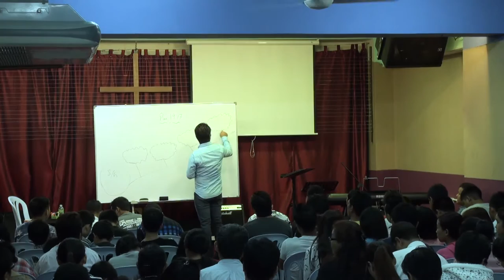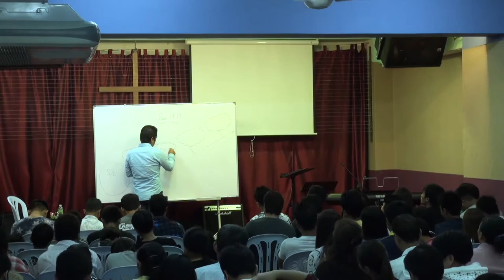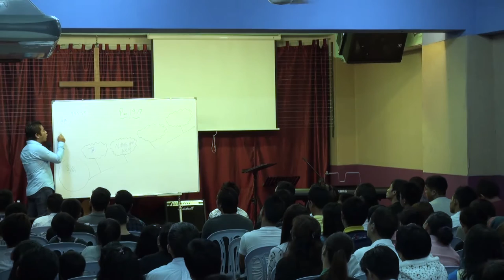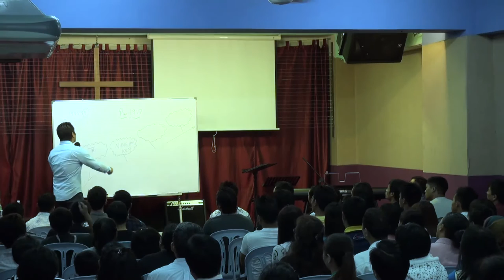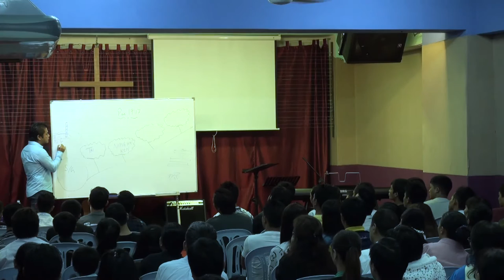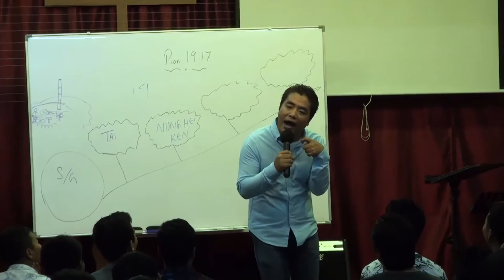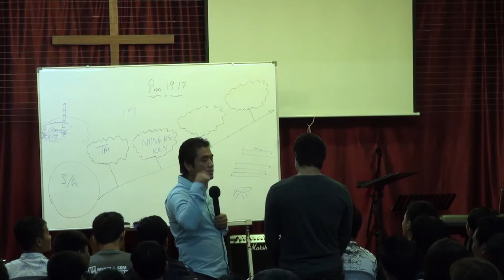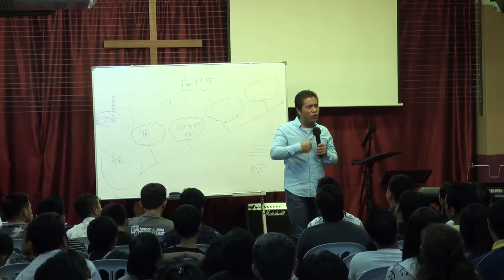Sya. CK Khai - MSCCF Malaysia Part (1)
Bang Taw Ki Zom Na Hiam?
CRUSADE 2016